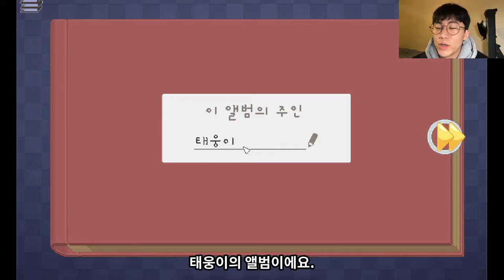Learn Korean with games - [unpacking] ep1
This game is [unpacking] by Witch Beam.

Hmm I should definitely decrease the volume of BGM

정태웅
Certified Korean Language Teacher